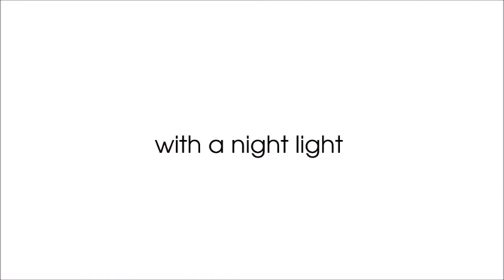Obsession Oliver Hemming Alarm Clock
As the world’s premier maker of luxury alarm clocks we are always looking to excel ourselves and our new OBSESSION collection has to be one of the best in the world. It has a gorgeous convex glass lens which adds a very special touch of refinement and a lovely jewel like quality and weight that comes from the solid 304 stainless steel case. Featuring our reliable and 100% silent sweep action movement for peaceful nights and a light that is programmed to come on for only 10 seconds when the clock is picked up, which simply helps to extend the battery life.